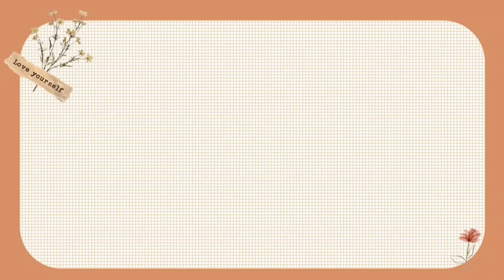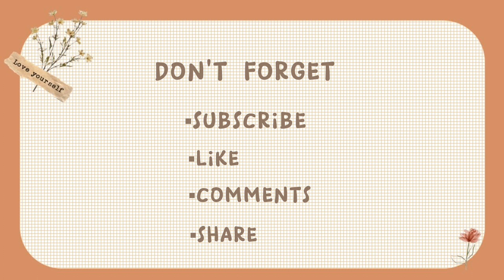rutinitas sehari-hari || sarapan || beberes rumah